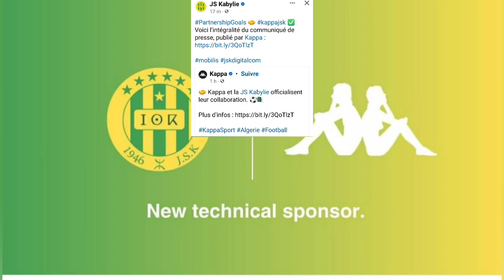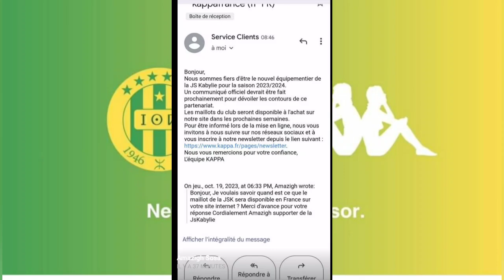عاجل شاهد إعلان شركة kappa تعلن فيه في صفحتها الرسمية على القميص و تدخل الشبيبة للعالمية